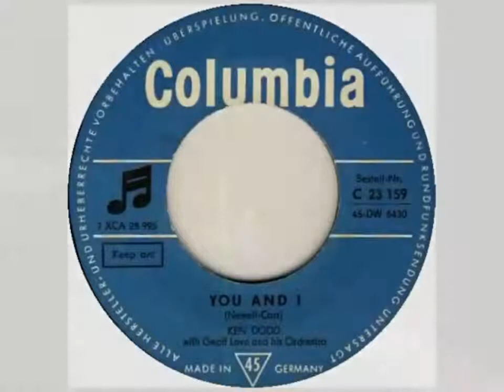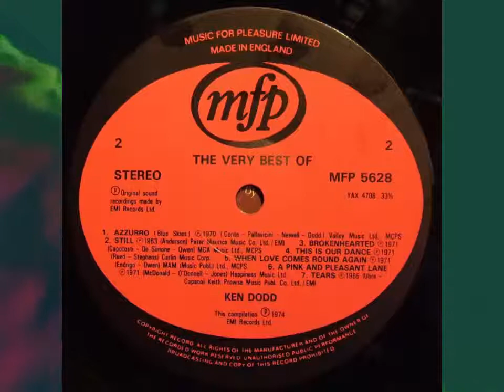Ken Dodd - Tears (1965)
with Geoff Love and His Orchestra
Pop/ Vocal
Single: Tears / You And I (1965 Columbia ‎– C 23 159, ‎– 45-DW 6430) BRD [Vinyl, 7"] // (1965 Columbia - DB 7659) UK
Compilation: The Very Best Of Ken Dodd (1974 Music For Pleasure ‎– MFP 5628) UK [Vinyl, LP, Album, Stereo] Track 14
Written – Ubre, Capano